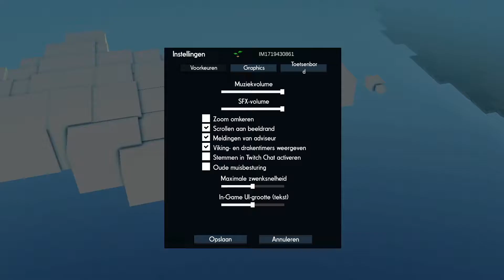Kingdoms and Castles - Part 1